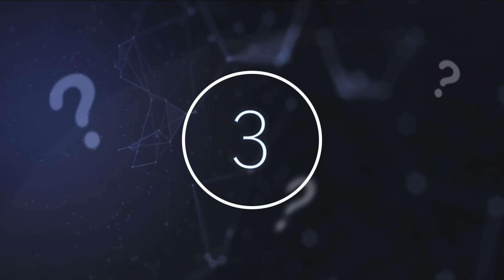This NASA Probe Just Alerted Scientists That Thousands Of Objects Just Lit Up In Space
This NASA probe just alerted scientists that thousands of objects just lit up in space. Today, we take a look at what this NASA probe just detected in space.

Modern day research opportunities are broad and varied, with access to more resources and information than ever, we make new discoveries at a rapidly increasing rate.

NASA almost always appears to be at the forefront of the space exploration, and TESS has been another successful space mission, giving us more information about what lies beyond our planet. TESS, The Transiting Exoplanet Survey Satellite left us here on Earth in the April of 2018, to embark upon a two-year space mission, scanning the cosmos for potential planets that lie not too far away.